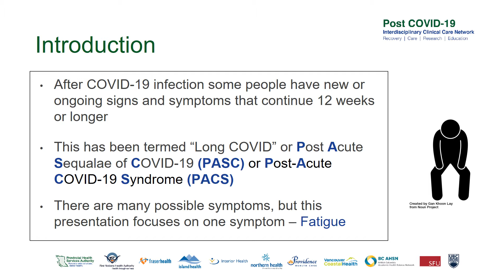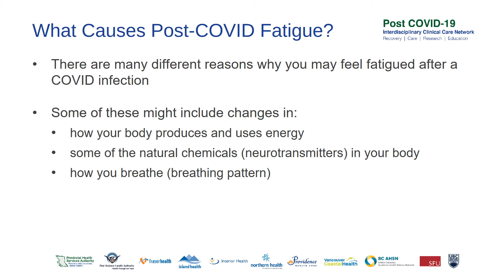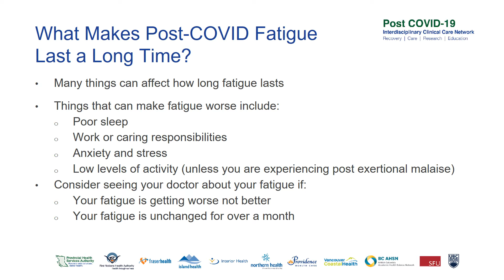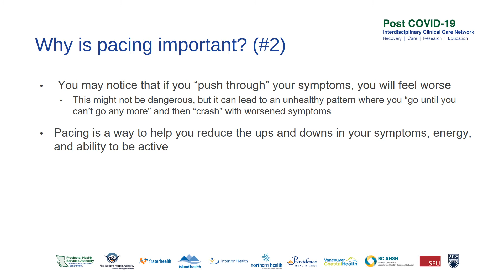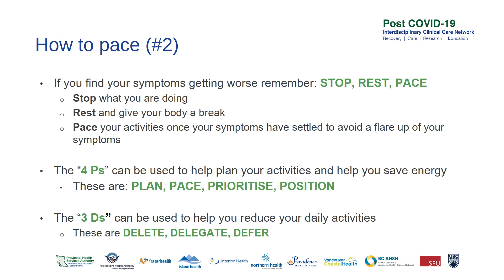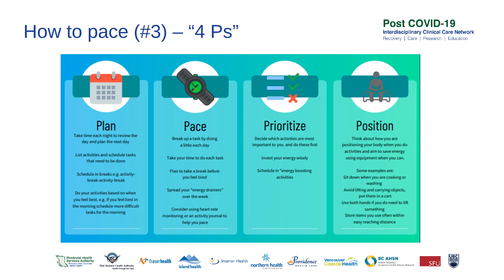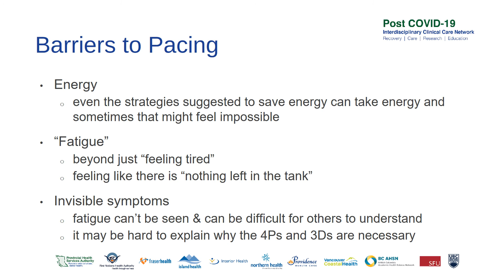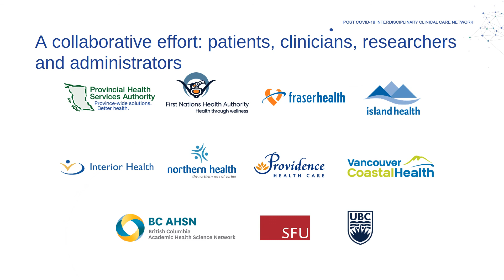Fatigue after COVID-19 Infection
This video explains how some individuals experience significant fatigue after COVID-19 infection. Fatigue is an overwhelming sense of exhaustion that can make it harder for you to complete your activities of daily life. This video outlines the symptoms of Post COVID-19 fatigue, and gives tips on how to pace yourself, conserve energy, and minimize symptoms as you recover.

Post-COVID-19 care & recovery resources including the “Energy Envelope” tool mentioned in this video

Where can you go for more help & information about Fatigue? Your COVID Recovery - National Health Service UK Website providing information to help your recovery